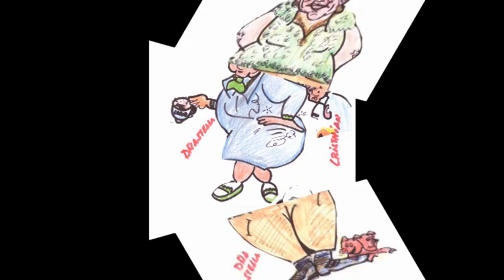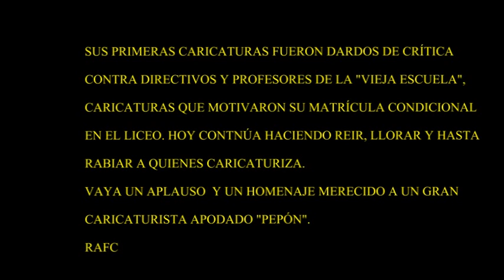LUISCARLOS FERNÁNDEZ CASTRILLÓN: PEPÓN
PEPÓN